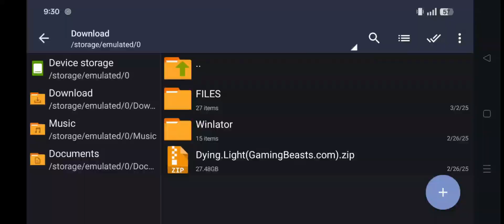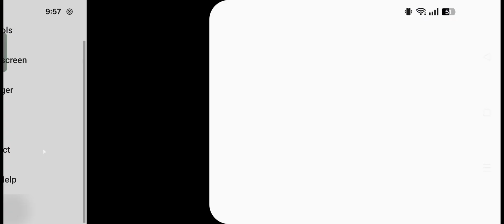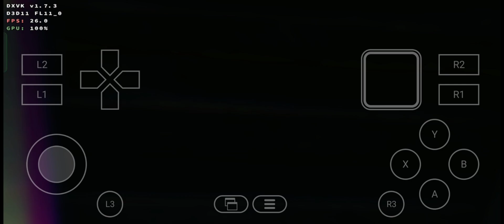Dying Light on Android | Winlator 9.0 Amod2 Tutorial + Gameplay Snapdragon 7s Gen 2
🔥 Dying Light on Android! | Winlator 9.0 Gameplay + Full Tutorial (Snapdragon 7s Gen 2)

Watch how Dying Light runs on Android using Winlator 9.0! In this video, I’ll show you the full gameplay + setup tutorial, running on my Snapdragon 7s Gen 2 (realme 12 Pro+ 5G). Smooth performance, helpful tips, and real gameplay — everything you need to play this awesome PC game on your phone!

📱Device Specs:
• realme 12 Pro+ 5G
• Android 15
• 12GB RAM / 512GB Storage

🎮 What’s Inside the Video:
✅ Step-by-step Winlator setup
✅ Dying Light gameplay (Android)

⚠️ Note:
• Game runs smoother when not screen recording.

💬 Got questions or need help running Dying Light on your phone?